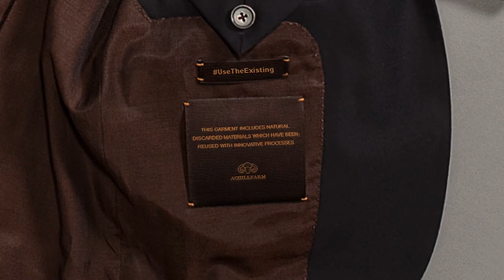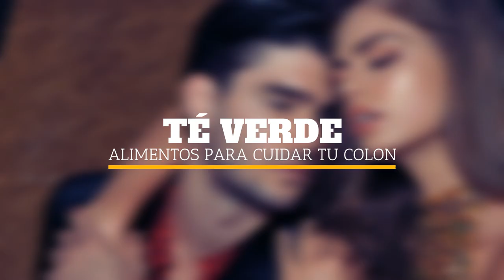ALIMENTOS PARA CUIDAR LA SALUD DE TU CÓLON